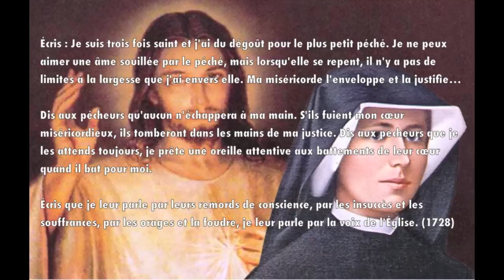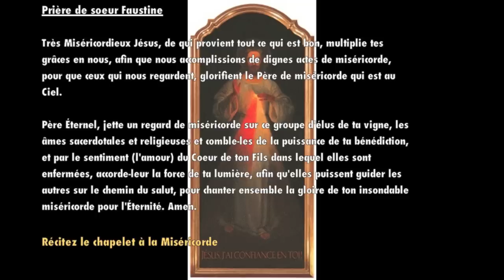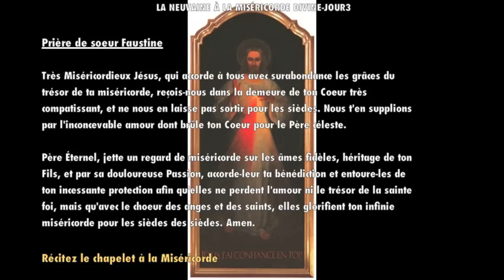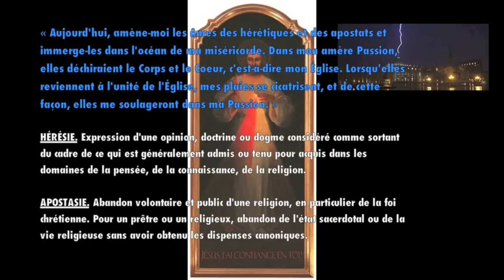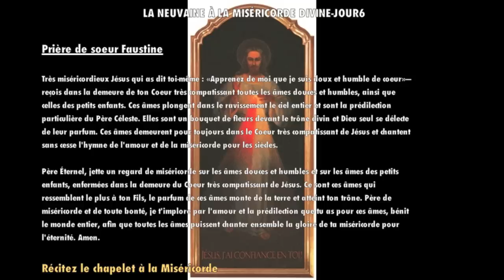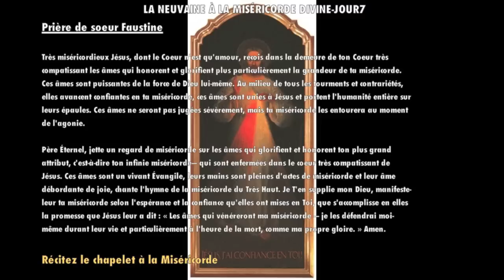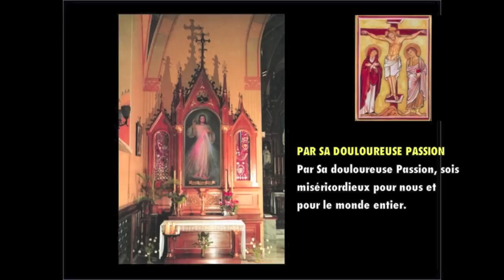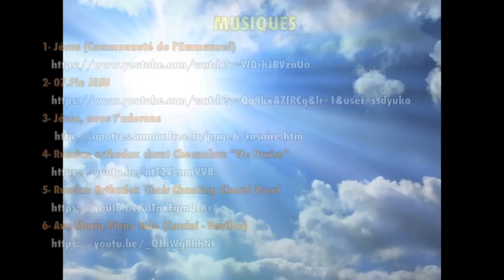LA GRANDE NEUVAINE DE LA DIVINE MISÉRICORDE (Jésus à soeur Faustine)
Désolée pour les pub... mettre un bloqueur ...
Jour1 : [5:07 ]  Jour2 : [17:44 ] Jour3 : [ 30:23]  Jour4 : [ 43:02]  Jour5 : [ 55:42] Jour6 : [1:08:37 ]  Jour7 : [ 1:21:57] Jour8 : [ 1:35:33]  Jour9 : [ 1:48:45]
La «Grande neuvaine de la Miséricorde» amène un groupe d'âmes différents, chaque jour, à Jésus. La «Neuvaine de la Miséricorde», consiste à réciter le chapelet de la Miséricorde pendant 9 jours consécutifs.
À réciter particulièrement à partir du Vendredi Saint jusqu'au samedi de dimanche de Pâques afin de se préparer à la Fête de la Miséricorde (Dimanche après Pâques, Quasimodo) mais aussi en tout temps de l'année.